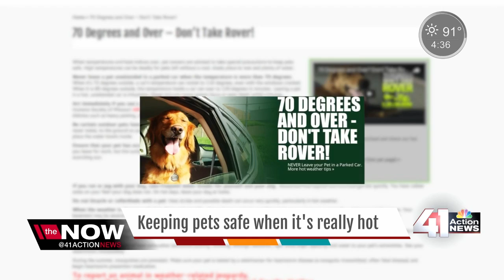Protect your pet from summer heat & heat stroke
With temperatures nearing 100 degrees and extreme heat continuing throughout the week, dog owners are being reminded to guard against the dangers of heat-related injuries.